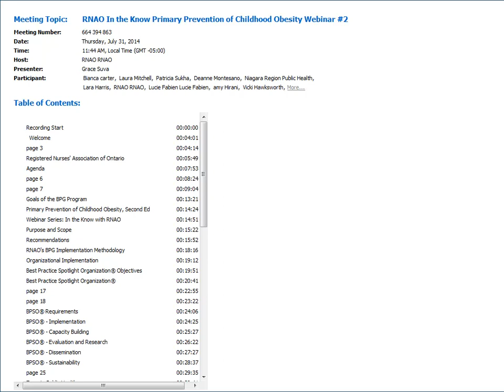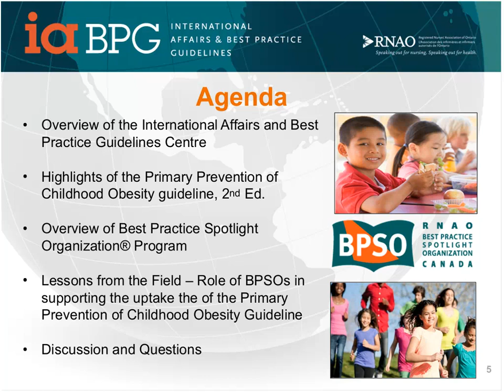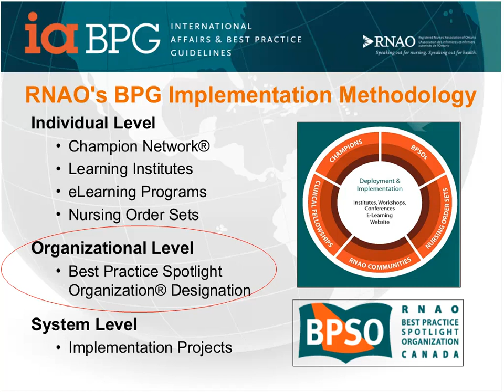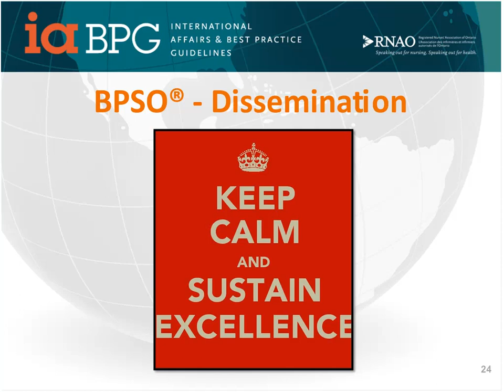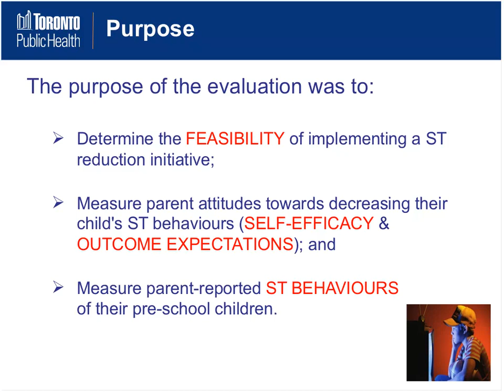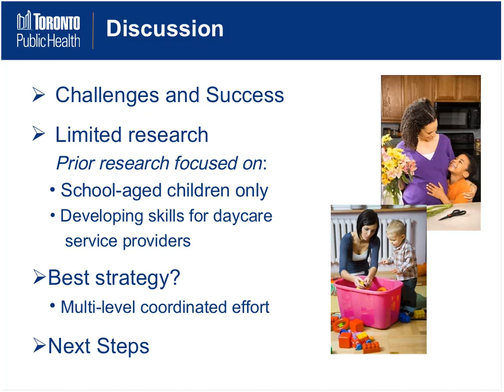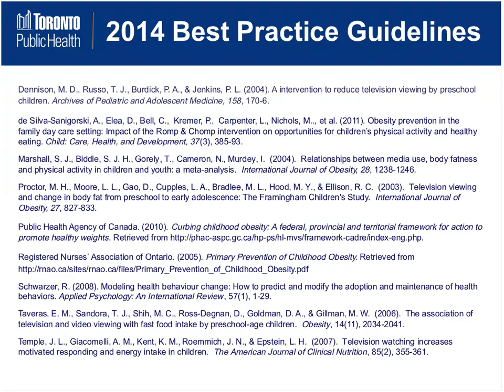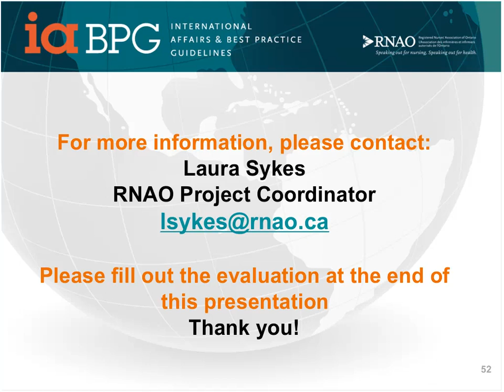An Organizational Strategy to Successfully Implement & Sustain Best Practice in Childhood Obesity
Webinar (2014)